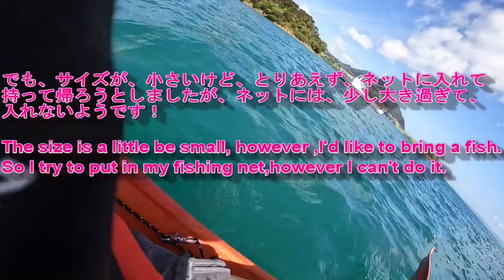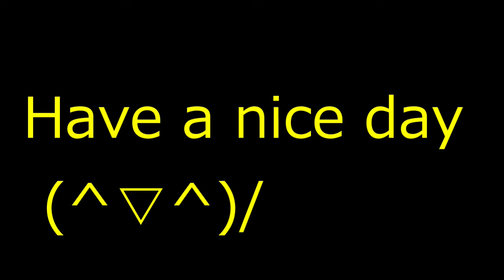Whangarei Heads Kayak Fishing &Whangarei Falls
We went to Whangarei Heads to do comping and fishing.